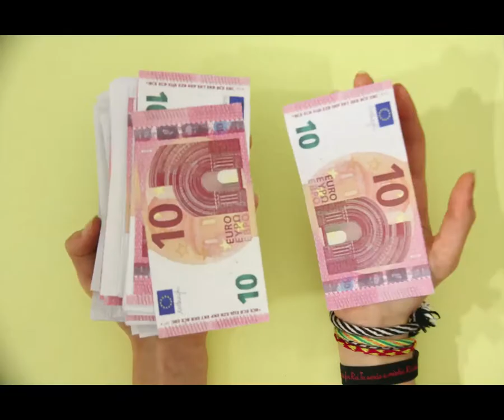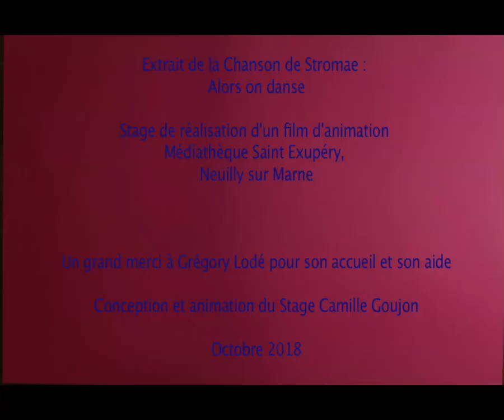Alors on danse/ Stage Neuilly sur Marne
Clip animé réalisé par un groupe d'enfants à la médiathèque de Neuilly sur Marne.
Sur un extrait de la chanson de Stromae
Merci à Grégory Lodé pour son aide précieuse.
Conception et réalisation du stage : Camille Goujon